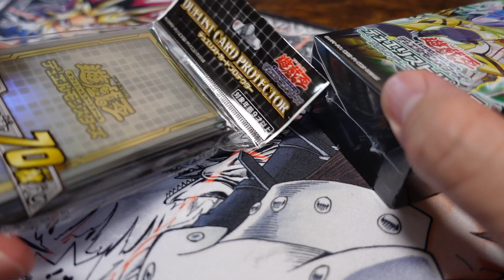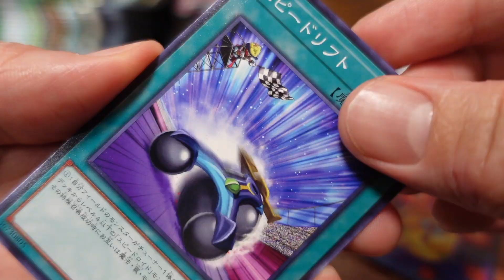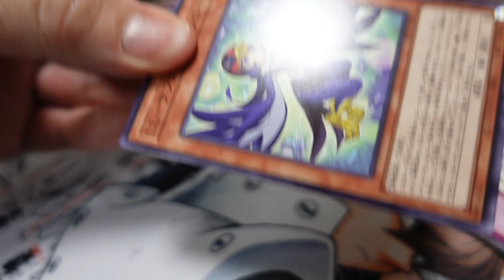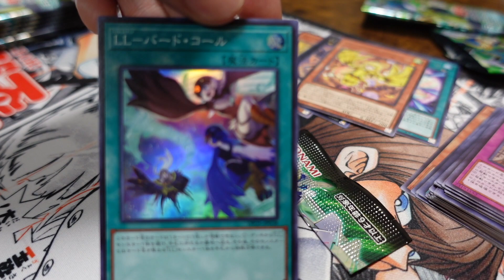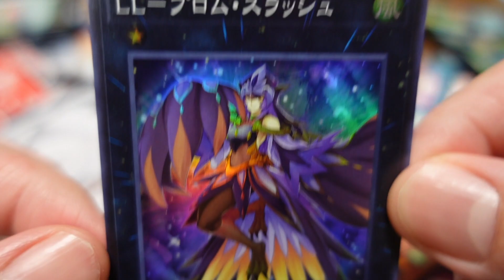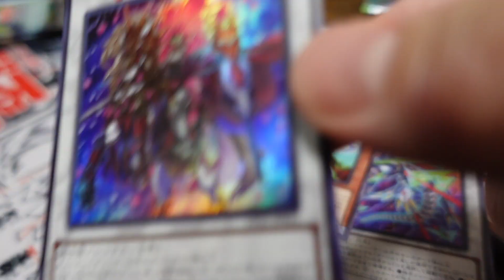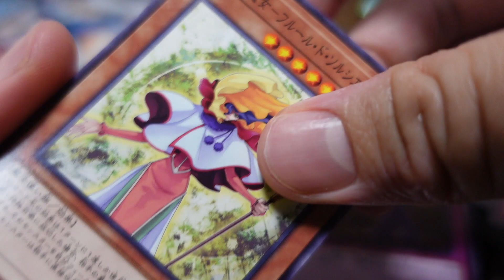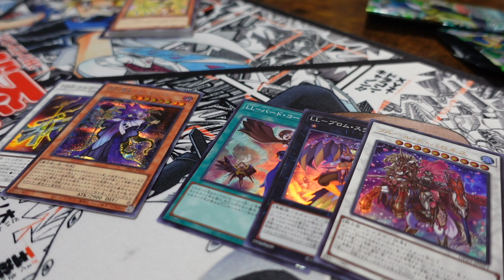【遊戯王】LL狙って疾風のデュエリスト編開封します！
バードコール高くない？ｗ